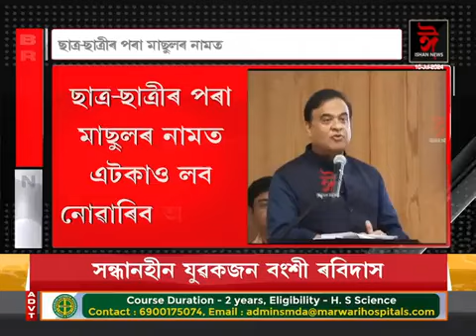ছাত্ৰ-ছাত্ৰীৰ পৰা লোৱা মাছুল আজিয়েই ওভতাই দিয়ক।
ছাত্ৰ-ছাত্ৰীৰ পৰা লোৱা মাছুল আজিয়েই ওভতাই দিয়ক। অধ্যক্ষসকলক মুখ্যমন্ত্ৰী হিমন্ত বিশ্ব শৰ্মাৰ কঠোৰ সকীয়নি। শিক্ষাৰ্থীৰ পৰা ধন নললে একাংশ অধ্যক্ষৰ ভাল নালাগে বুলি কটাক্ষ মুখ্যমন্ত্ৰীৰ।